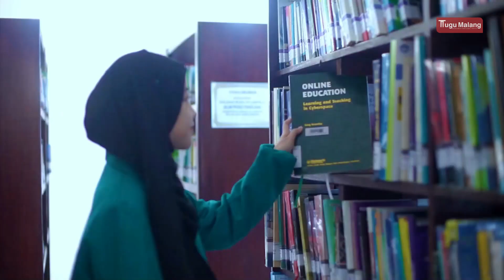Menerapkan Kepemimpinan Seperti Sahabat Rasulullah!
Kepemimpinan dalam pandangan agama Islam adalah sebuah amanah untuk melayani masyarakat dan bukan untuk ingin dilayani. Seperti apa makna kepemimpinan dalam Islam seperti yang dilakukan oleh para sahabat Rasulullah SAW?.

Simak penjelasan lebih lanjut makna kepemimpinan dalam pandang Islam oleh Rektor Unisma, Prof. Dr. Maskuri, M.Si dalam program Ensiklopedia Ramadan bersama Tugumalang.id.